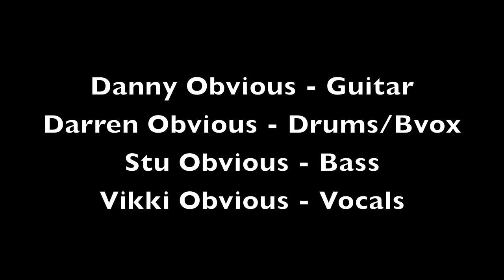Burning Love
Burning Love by Elvis (Linde) performed by cover band Captain Obvious from Cambridgeshire, UK.

Danny Moore - Guitar
Darren Bullough - Drums
Stu Pagett - Bass
Vikki George - Vocals

Recorded and mixed by Darren Bullough